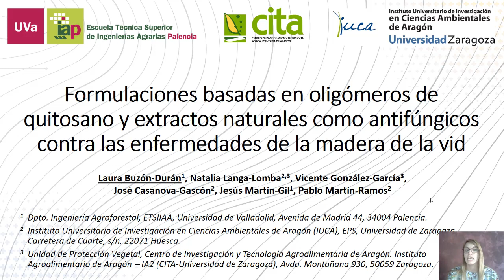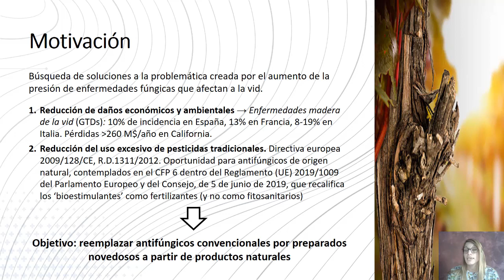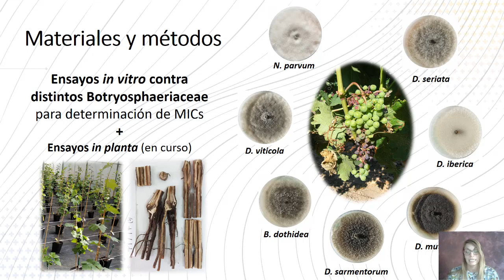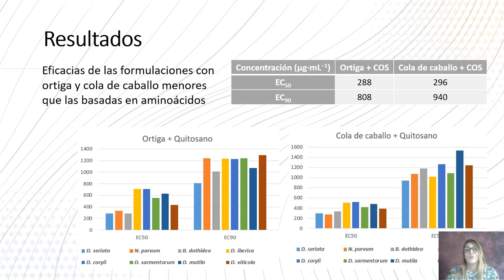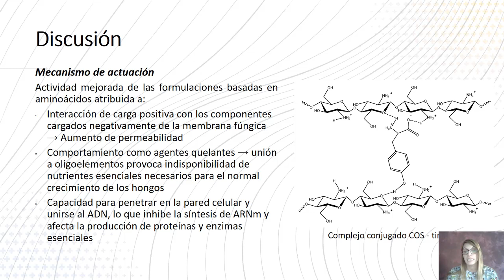Oligómeros de Quitosano y extractos naturales como antifúngicos- Enfermedades de la madera de la vid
Título completo: FORMULACIONES BASADAS EN OLIGÓMEROS DE QUITOSANO Y EXTRACTOS NATURALES COMO ANTIFÚNGICOS CONTRA LAS ENFERMEDADES DE LA MADERA DE LA VID
VI Jornadas IUCA - 17 y 18 de septiembre de 2020
Autoría:  Buzón-Durán, L.; Langa-Lomba, N.; González-García, V.;
Casanova-Gascón, J.; Martín-Gil, J.; Martín-Ramos, P.
 Dpto. Ingeniería Agroforestal, ETSIIAA, Universidad de Valladolid.
Instituto Universitario de Investigación en Ciencias Ambientales de Aragón (IUCA), EPS, Universidad de Zaragoza.
Unidad de Protección Vegetal, Centro de Investigación y Tecnología Agroalimentaria de Aragón. Instituto Agroalimentario de Aragón - IA2 (CITA-Universidad de Zaragoza)

La vid (Vitis vinifera L.) es susceptible a numerosas enfermedades de origen fúngico, cuya incidencia y gravedad está aumentando debido al cambio climático. Las enfermedades de la madera de la vid (GTDs) se consideran actualmente uno de los retos más relevantes en Viticultura. Estas enfermedades producen importantes daños económicos y son una preocupación creciente en todos los países productores de vino. Con el fin de cumplir con la Directiva Europea 2009/128/CE, que establece las bases para el uso de plaguicidas de forma sostenible y que destaca la reducción de su uso como un aspecto fundamental (especialmente en la Viticultura), los antifúngicos de origen natural constituyen una opción atractiva.

El objetivo del presente estudio ha sido investigar la actividad antifúngica de los oligómeros de quitosano (COS), cuatro aminoácidos (cisteína, glicina, prolina y tirosina), y extractos de ortiga (Urtica dioica L.) y cola de caballo (Equisetum arvense L.), así como de sus mezclas binarias, contra hongos de la familia Botryosphaeriaceae (Neofusicoccum parvum, Diplodia seriata, Diplodia mutila, Dothiorella viticola, Dothiorella iberica, Dothiorella sarmentorum y Botryosphaeria dothidea). Los ensayos in vitro de inhibición del crecimiento micelial apuntan a una alta eficacia de estas formulaciones, en particular la de los complejos conjugados (tanto COS:aminoácidos como COS:extractos de ortiga y COS:extractos de cola de caballo) debido a las interacciones sinérgicas y a mejoras de la solubilidad y biodisponibilidad. Los valores de concentraciones mínimas inhibitorias serían comparables a los fungicidas sintéticos convencionales (con valores de EC50 y EC90 de tan solo 179 y 797 µg/mL para COS:aminoácidos en el caso de N. parvum, o concentraciones EC50 y EC90 de 288 y 808 µg/mL y 296 y 940 µg/mL, para COS:ortiga y COS:cola de caballo, respectivamente, contra D. seriata).

Si bien es preciso disponer de los resultados de los ensayos de eficacia de estos productos, realizados en madera de vid autoclavada y en plantas en maceta inoculadas de forma artificial (aún en curso), para poder confirmar la aplicabilidad de estos productos naturales in vivo, se espera que los tratamientos propuestos representen una alternativa viable y sostenible a los fungicidas sintéticos convencionales para el control de las GTDs.

Financiación: Junta de Castilla y León  proyecto VA258P18; UNIZAR  proyecto UZ2019-TEC-07.